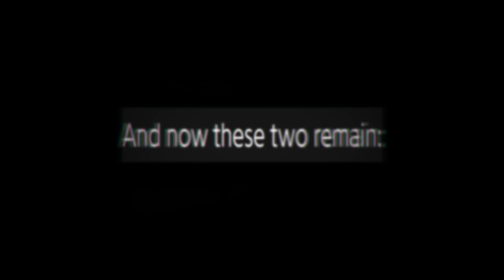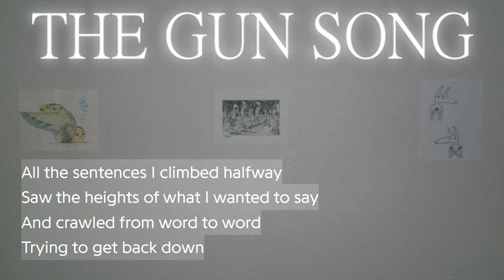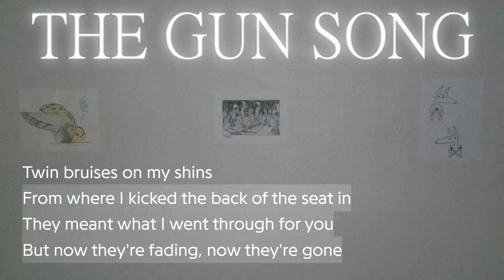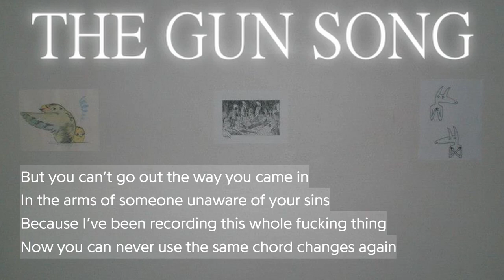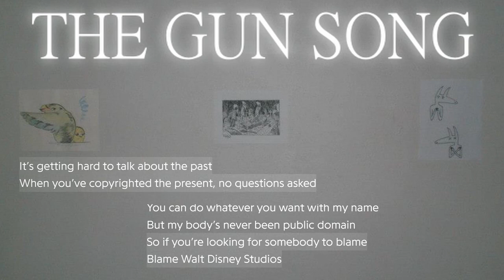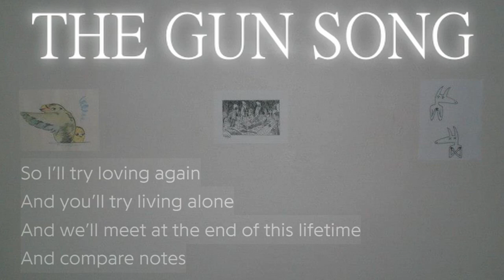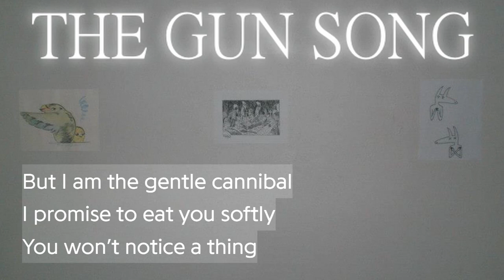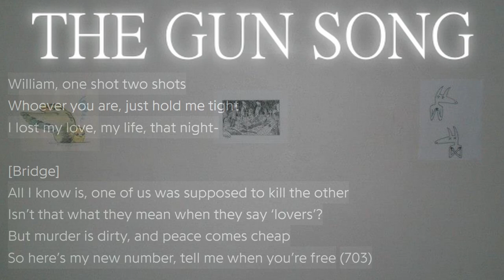Car Seat Headrest's The Gun Song: A Musical Conclusion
A discussion, analysis, and visual presentation of Car Seat Headrest's "The Gun Song". While I may use Will's name, this is not at all speculative of his real life personality or life story, this is an incredibly personal work of art, and I am simply analyzing it as far removed from reality as I possibly can while acknowledging the personal experience behind it.

Please do not use this video as a substitute for actually listening to this music. Go listen to Car Seat Headrest like anywhere you can find music.

This is part 3 in a series analyzing the Twin Fantasy narrative, the other 2 videos can be found on my channel.